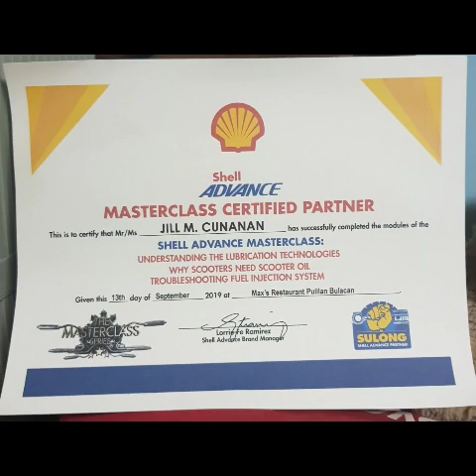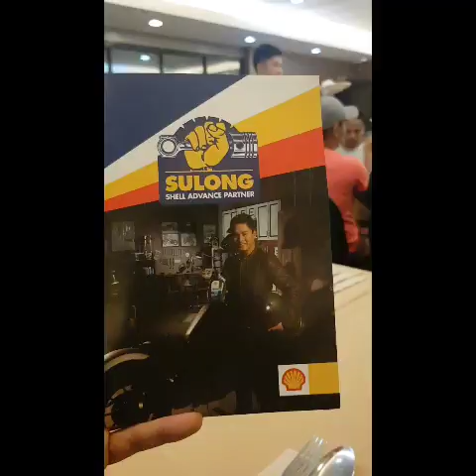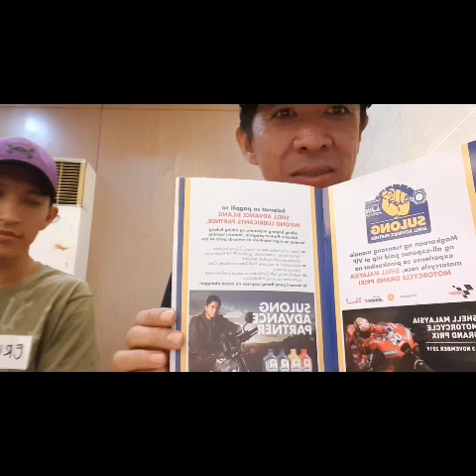Free moto gp ticket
Quick video tonight🤣